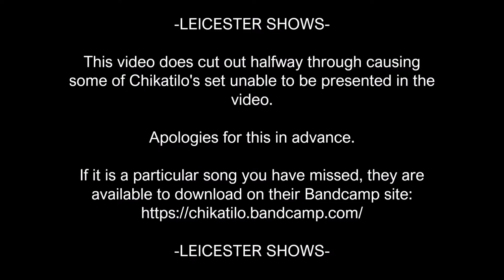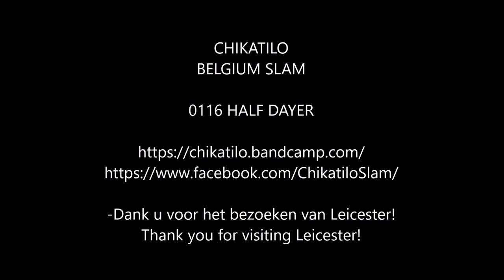Chikatilo FULL SET - 0116 Half Dayer 03/04/16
Slamming Brutality from Belgium.